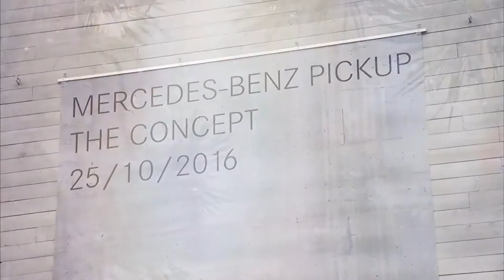Reveal of the Mercedes Benz Concept X CLASS